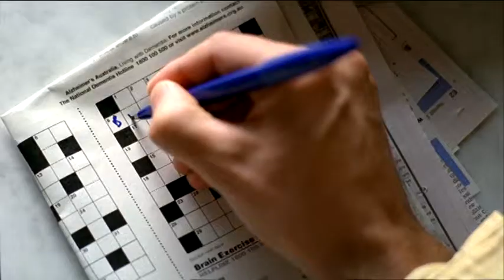VTS 02 1